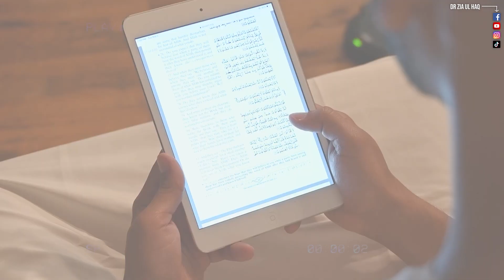فرعون کے نزدیک الہ (معبود) کا مطلب اور آج کا مسلمان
join us For Islamic,Educational and interesting content
For You Tube